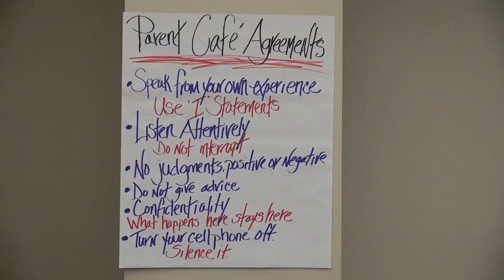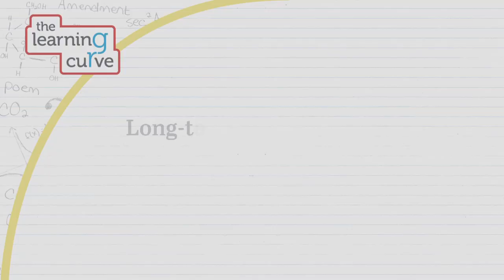Head Start 50th Anniversary | The Learning Curve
This year marks historic anniversaries for some key federal initiatives, including Medicare and the Americans with Disabilities Act. That list is not complete, however, without recognizing that this year also marks the 50th anniversary of the Head Start program. Launched as part of President Lyndon Johnson’s War on Poverty, the program promotes school readiness for children in low-income families by offering educational, nutritional, health, social, and other services. KCPT examines the program’s impact in the Kansas City area, with assistance from the Mid-America Regional Council, which is coordinating a profile series of local people impacted by Head Start.